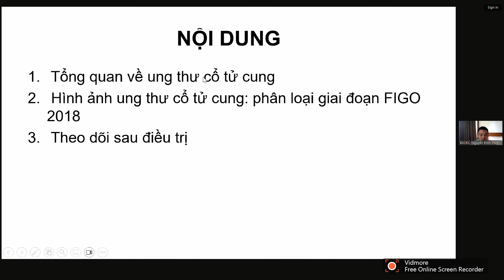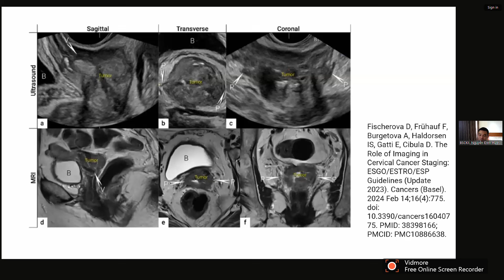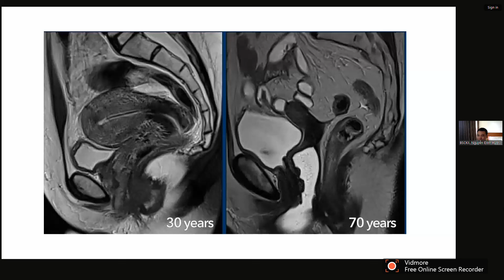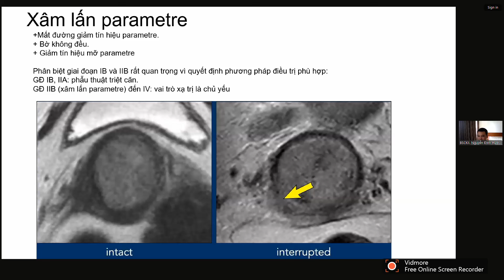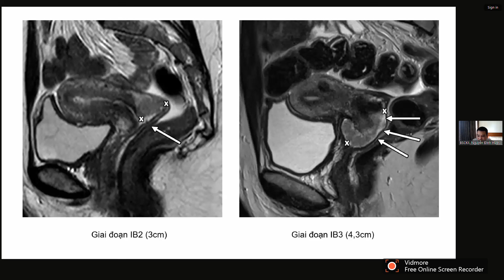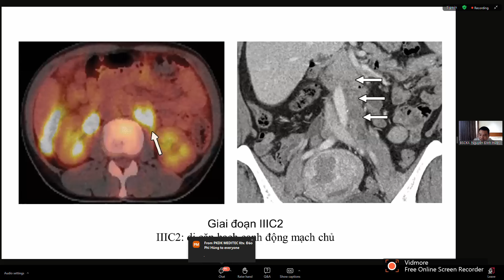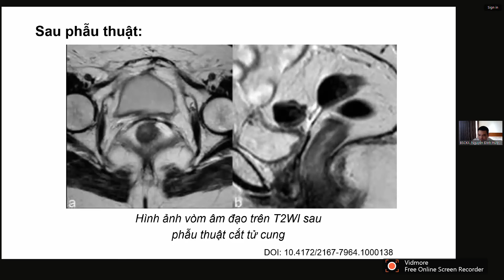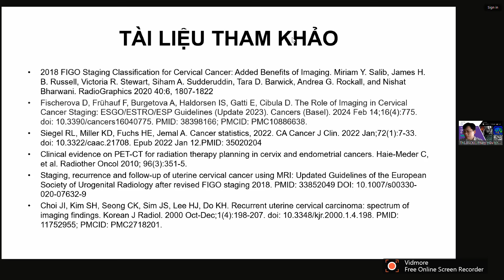HÌNH ẢNH HỌC UNG THƯ CỔ TỬ CUNG | ThS. BS CKII. NGUYỄN ĐÌNH HƯỚNG